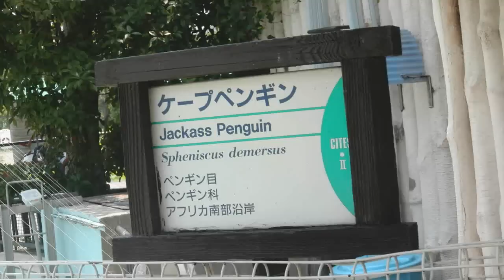上野動物園のケープペンギン Jackass Penguin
ペンギンは暑さに弱いと思っていましたが
この日は６月８日で梅雨入り寸前で暑かったです。